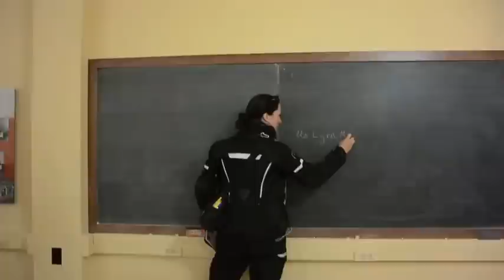Episode 7 - Month 7 - Triumph Bonneville - 1 woman, 1 motorbike, 1 year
Black Tie 2 Black Top - A journey of 1 woman, 1 bike, 1 year this is month 7 of that year. Travel through tornado country, spring rains, dealership visits, volunteering with Food Network a journey in itself and just one month out of the year on the road.